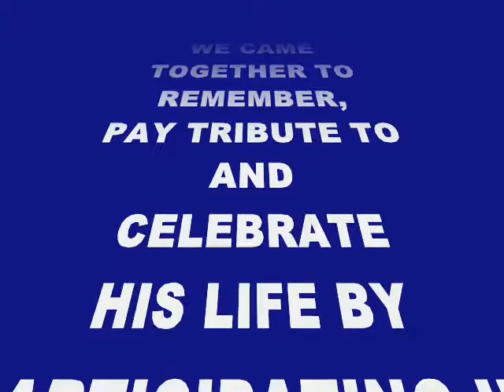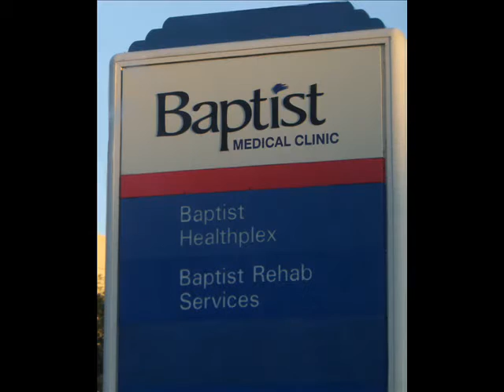Dick Morgan Memorial Ride - Part I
On October 18, 2008 a memorial ride took place for Dick Morgan.  The ride, which had a variety of distances offered, both started and finished at the Baptist Healthplex in Clinton, MS.